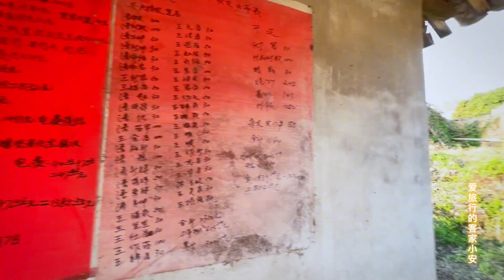广东梅州800年老屋，进去一看，原来曾经住着三个姓氏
大家好，我是爱旅行的客家小安
我是客家人，带你了解客家特色
客家古建筑，客家人文历史等等
自媒体从业者
摄影爱好者
记录旅途的美好
分享旅途的人文风景
订阅链接：